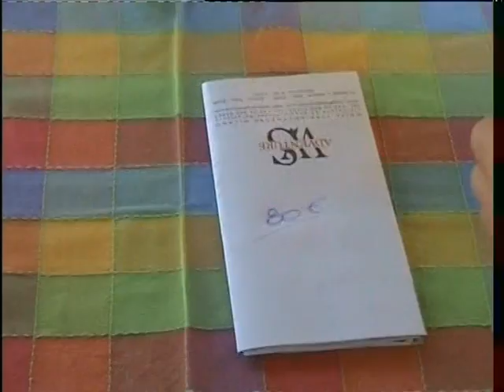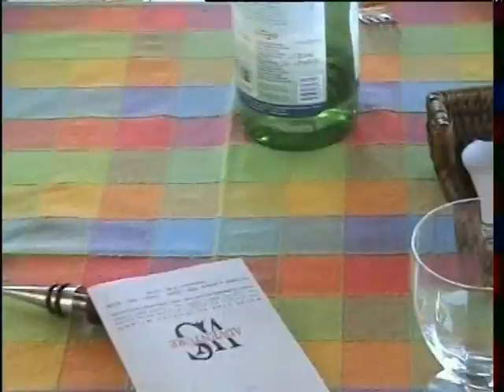Cortometraggio III A (2007): uomini vs donne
Cortometraggio realizzato dalla III A del liceo scientifico "Leonardo da Vinci" di Noci (BA)